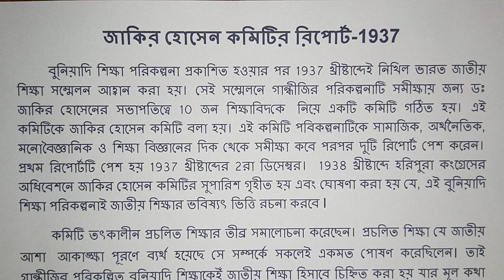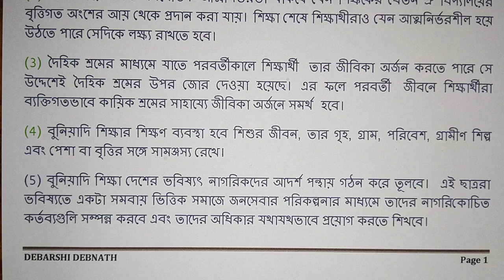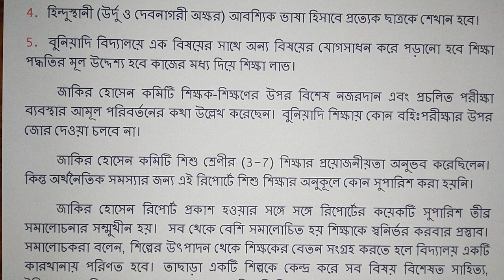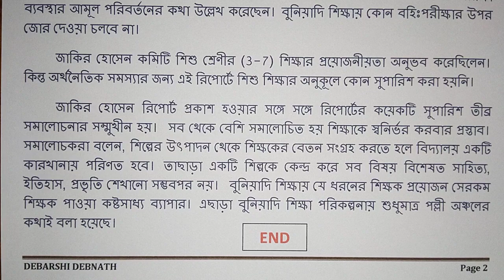জাকির হোসেন কমিটি রিপোর্ট : 1937, বুনিয়াদি শিক্ষা পরিকল্পনা প্রসঙ্গে